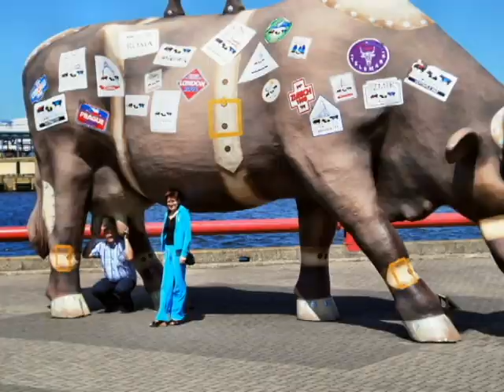Summer Holidays 2012 Latvia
Latvia